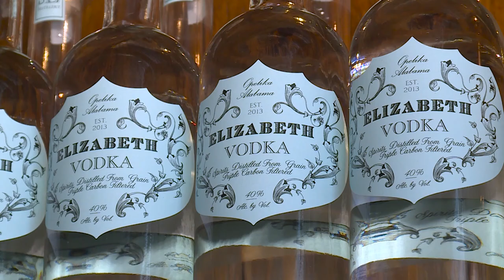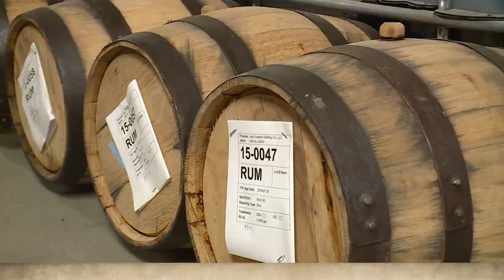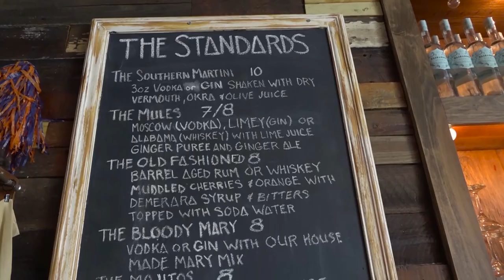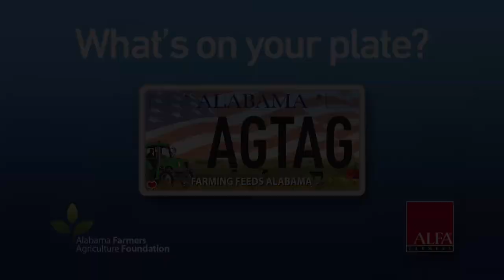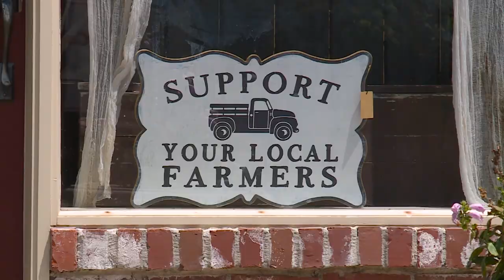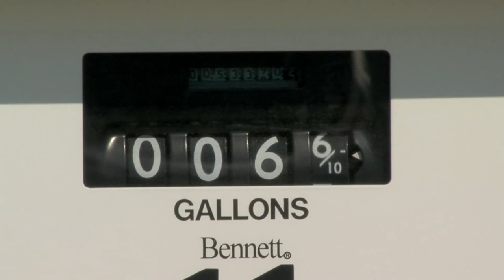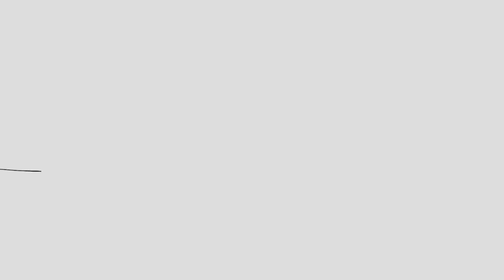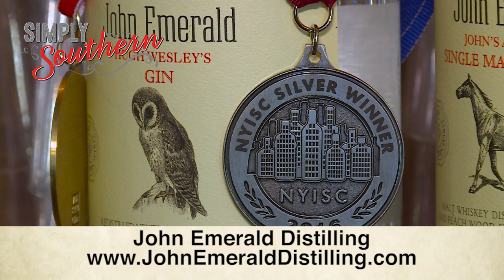Show 322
This week on Simply Southern, see some of the high end liquors available when we visit John Emerald Distilling company. Meet a northern Alabama woman who uses the farmland around her to inspire her artwork. Learn about South Poll Cattle and their new breed of polled cow. Sidney Phelps from Bonnie Plants is in the kitchen to show us how to make a fantastic herb greek marinade.